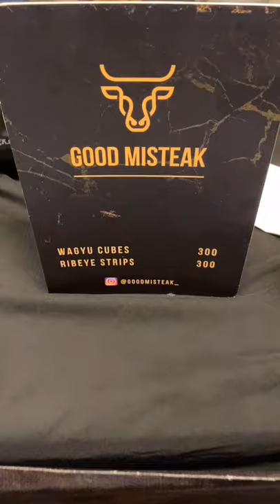WAGYU CUBES | Vlog - 104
WAGYU CUBES
Wagyu is a breed of cattle native and unique in Japan. Wa’ means Japanese and ‘gyu’ means cow.  Wagyu were originally draft animals used in agriculture, and were selected for their physical endurance. This selection favored animals with more intra-muscular fat cells – ‘marbling’ – which provided a readily available energy source. Wagyu is a horned breed and the cattle are either black or red in color.

This product is easy to enjoy since its very easy to cook.

📍  Molito Lifestyle Center, Ayala Alabang Muntinlupa